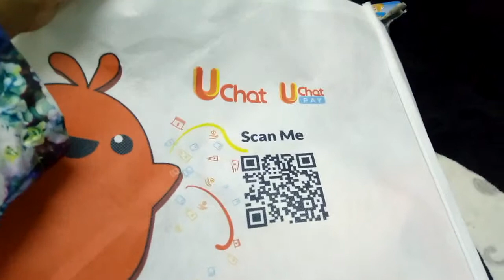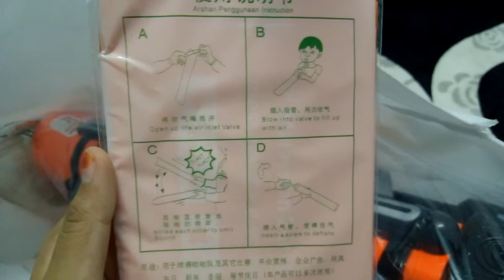[DIBA TALK] REVIEWING GIFT FROM UCHAT